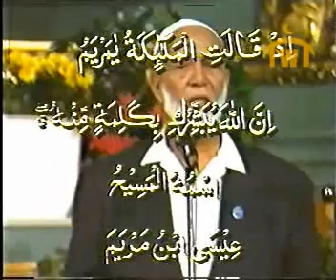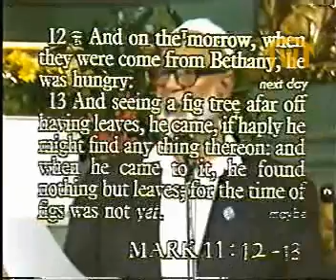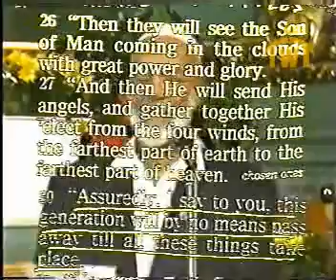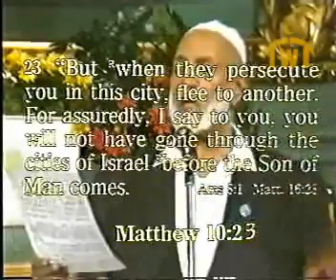Is Jesus God - Deedat VS Pastor Sjoberg (Arabic - Full)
هل المسيح اله؟ مع القس الدكتور ستالين شوبرج و احمد ديدات

One of the greatest debates, where Sheikh Ahmed Deedat and Pastor Stanley Sjoberg was discussing one of the most important issues in Christianity... it's really a great debate.. don't miss it!